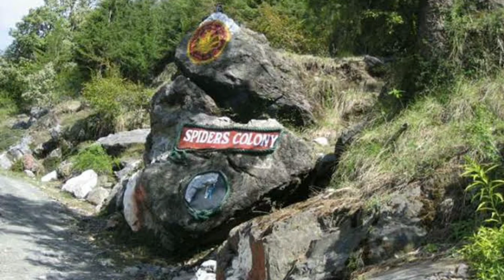Chakrata Uttarakhand | Places to visit in Chakrata| Indian Landmark